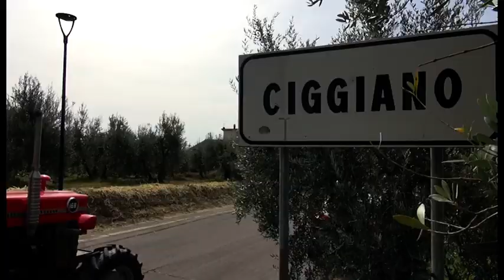Ciggiano, edizione da record per la Festa dell'Uva, del vino e dell'olio